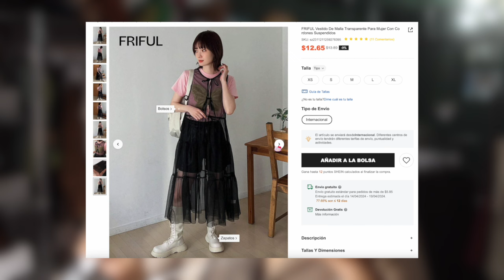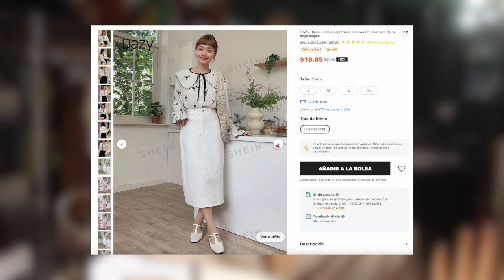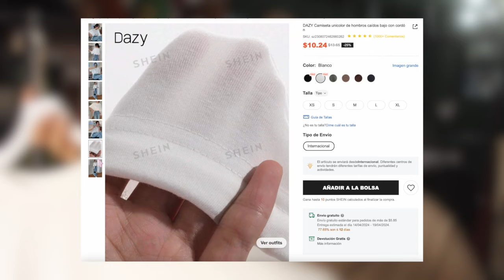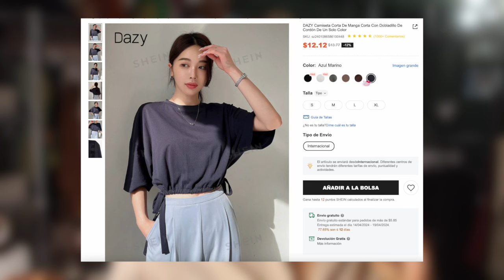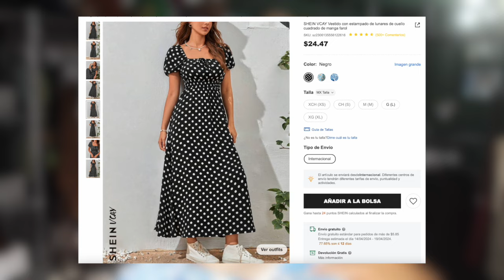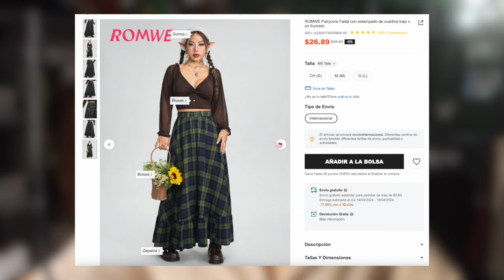Haul de SheIn NUEVA marca de ropita tipo K DRAMA??!!!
LINKS!!!